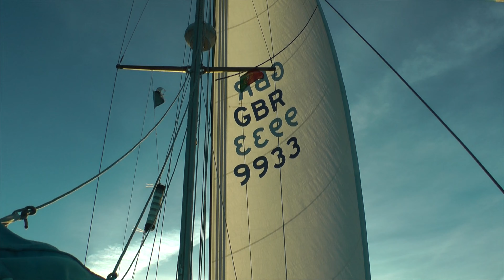The Big Adventure - Episode 4, Portugal Part 2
Part 4 of my "Big Adventure" - documenting my passage from the UK to Lefkada, Greece, in 2013 with my 36' sailing yacht, SYCORAX, and the assistance from a number of friends, many of whom were members of The Chichester Cruiser Racing Club.